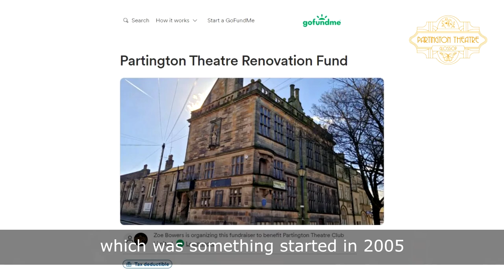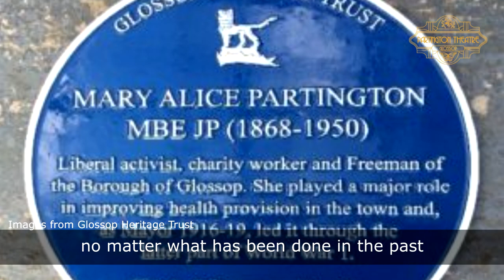Renovation Fund relaunched at Partington Theatre. Short interview with MP Robert Largan & Kim Price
High Peak TV popped over to the Partington Theatre last Friday, invited by Kim Price, who is Chair of the board of trustees for the historic venue in Glossop, which is run by volunteers and operates as a charity.
We were there to mark the relaunch of the Renovation Fund, which has been relaunched in honour of the Partington's late President,  Melvin Warhurst, who sadly passed away just after Christmas.
Melvin started the original fund in 2005 before the theatre became a charity.
In attendance to show support for the theatre was Robert Largan, Member of Parliament for the High Peak. We had a quick chat with Robert and Kim, who explained that the over 100 year old building needs major renovation and the critical work is making it watertight by repairing the roof and damp proofing the basement.
Kim told us "Unless the building is made watertight the damp conditions in the basement will mean we have to dispose of more of our costumes and props because of mould damage".
We'd like to thank Glossop artist H. Gerrard and Glossop Heritage Trust for use of their images in this video, which has subtitles for your convenience.

People on photo -
Alison Sloane, Councillor Adrian Hopkinson, Kim Price, David Wilson, Robert Largan, Jose Warhurst, Craig Robinson, Geoff Winterbottom.